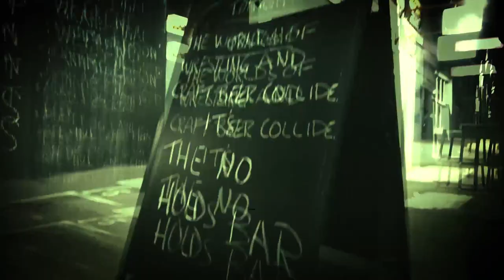Mohamad Ali Vaez Talks OVW, Global Force Wrestling and The Australian Wrestling Scene.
Quiet quietly Mohamed Ali Vaez has become a major influence backstage of many of Australia's top wrestling shows.

A former OVW Champion and Global Force Wrestling talent scout, the man came into the Australian scene with a huge amount of experience which he has passed on to the upcoming new generation of Pro Wrestler in this country.

But what does he really think? This is a man who doesn't hold back and he tell us exactly what he thinks of our scene, and about the hows and whys he is here.